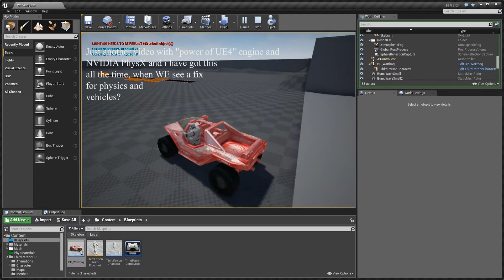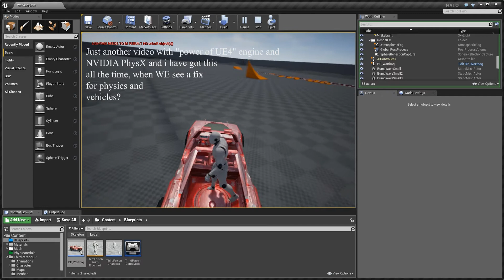just another video with physics in unreal(UE4)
I working with vehicle(Enter/exit vehicle) in unreal, but with standard vehicle class i can't do anything, because physics are very bad

PS i know there may be problem when i exit from vehicle my capsule set to collide and push  vehicle away. but why? vehicle must be a heavier then character...